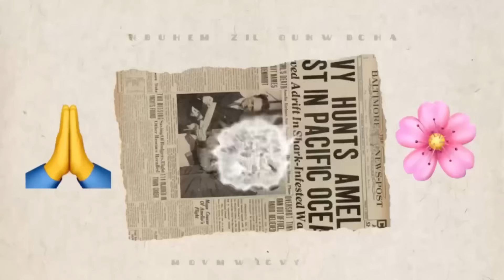เห็ดดำขาเหลือง หมุนซ้ายขวาหน้าหลังก็เยอะอลังการมาก คลานเก็บวนไปจ้า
เก็บผัก เก็บผลไม้ป่า เก็บเห็ด คนไทยในต่างแดน การใช้ชีวิตของเมียฝรั่งในต่างแดน คอมเมนท์ติชมได้ แต่ขอให้อยู่ในความสุภาพ